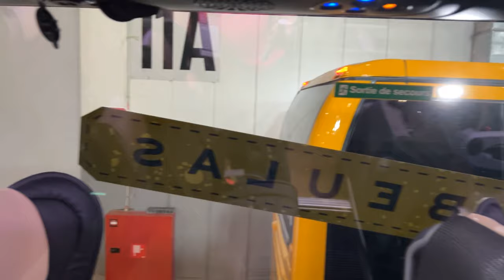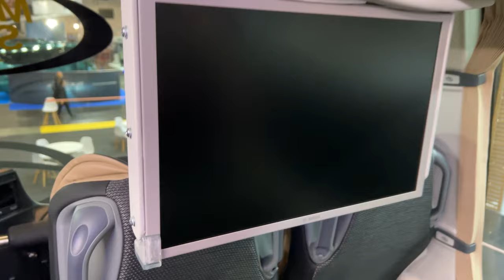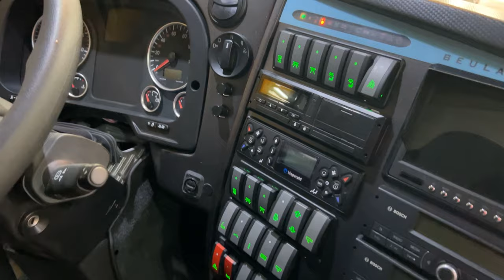2024 Man Beulas Jewel - Double Decker Coach - Interior And Exterior Busworld Europe 2023